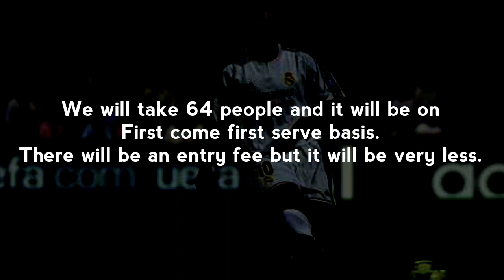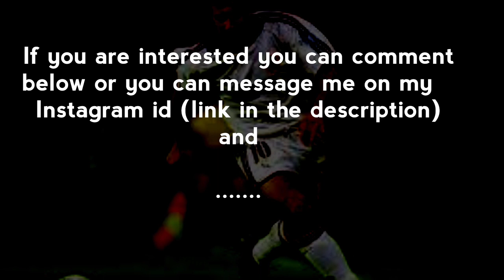PES 2018 Mobile Tournament